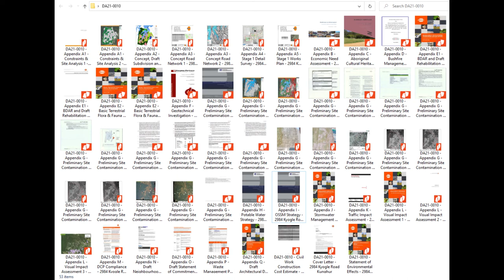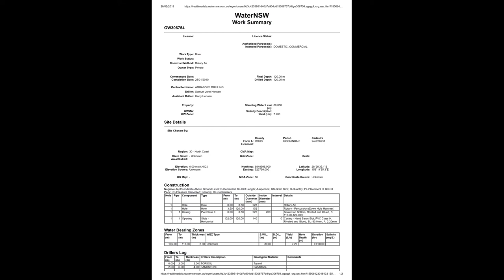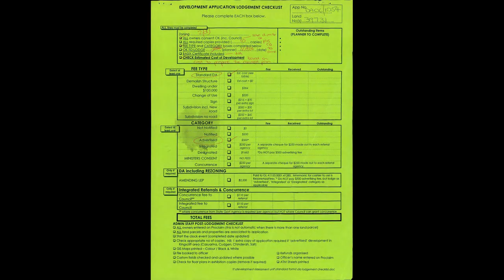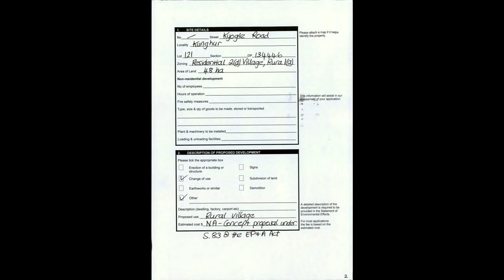DA21-0010 Appendix G2-G3 Preliminary Site Contamination Assessment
DA21/0010 Appendix G2-G3 Preliminary Site Contamination Assessment, 37 pages

DA21/0010 Appendix G2 Preliminary Site Contamination Assessment
by Planit dated November 2019 for Nightcap Eco Village
Constraints Analysis:
Waterways Analysis, Ecological Constraints/Opportunities Analysis, Slope + 18 degrees Analysis, Plant Community Type Analysis, Heritage Analysis

DA21/0010 Appendix G3 Preliminary Site Contamination Assessment
Groundwater Bore Search information, Application DA06/1054 (related DA2970/2265 Pt1)
last 4 pages relating to DA06/1054 continued in  Appendix G4-G13